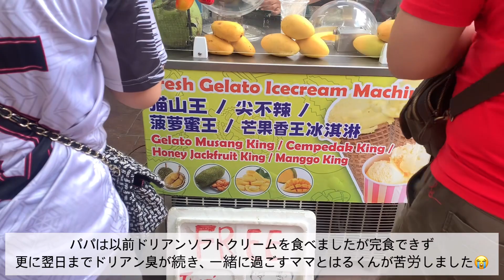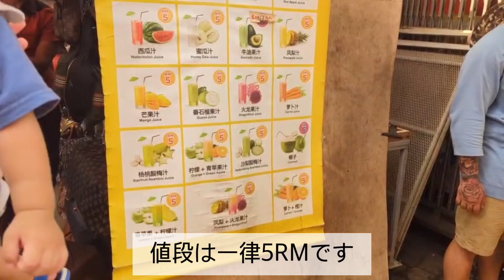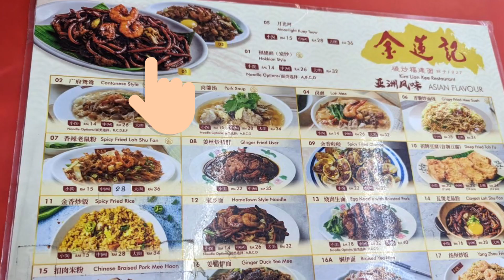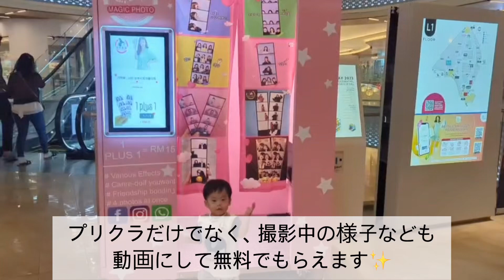チャイナタウンin Malaysia 【1歳4ヶ月】【生後505日】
家族で初めてのチャイナタウン！
どんなところなのか、すごくワクワクしながら行きました！😊
はるくんもチャイナタウンで色んな発見ができたかな？
またみんなで遊びに行こうね🥰